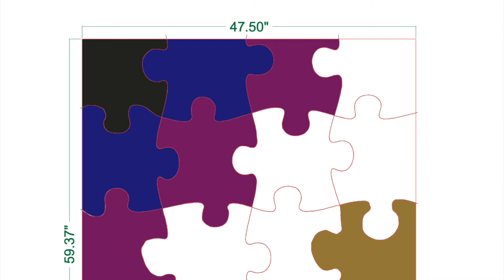Radiant Dancer - Black Puzzle Art series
Haitian Painter artist Hertz Nazaire